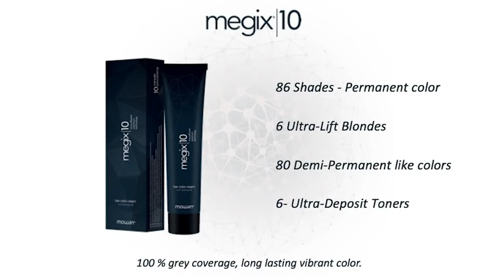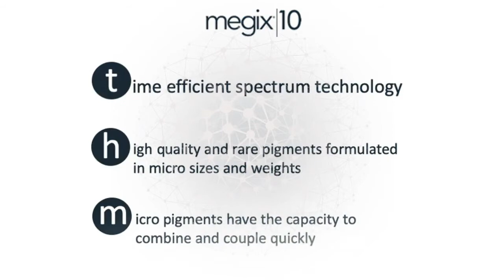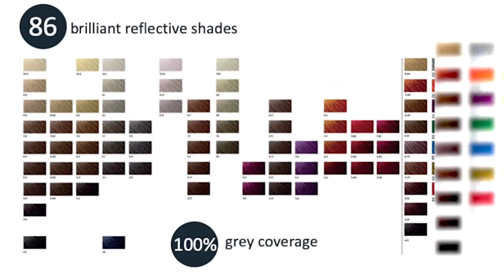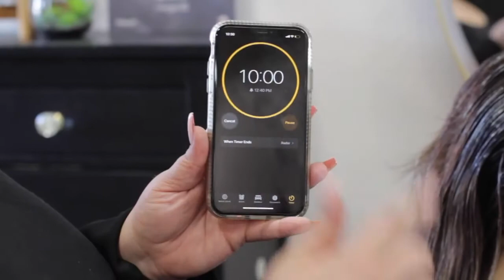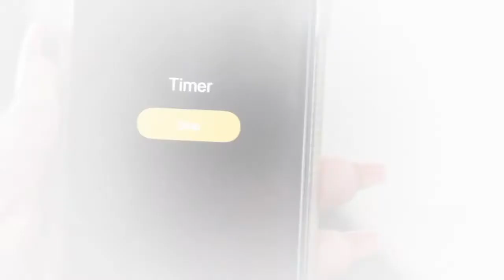What You Need to Know About Megix10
Years of research and development have produced a revolutionary hair coloring system unique in its kind, offering increased performance, efficiency, and peace of mind. You can have superior results while safeguarding your health and your hair.